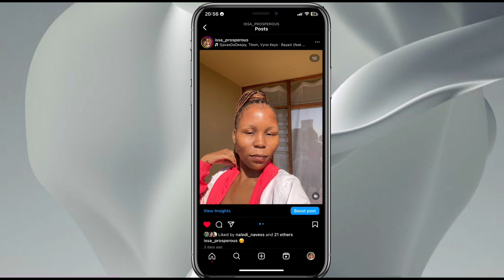VLOG: MONDAY RESET